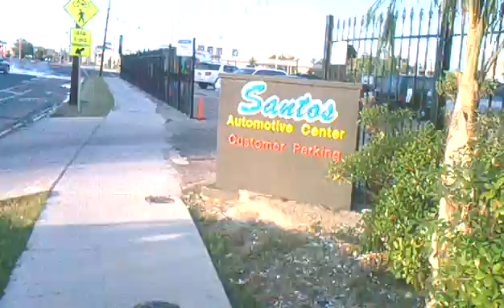2205 190113 dominoes seven video